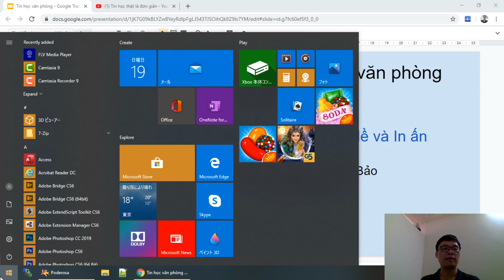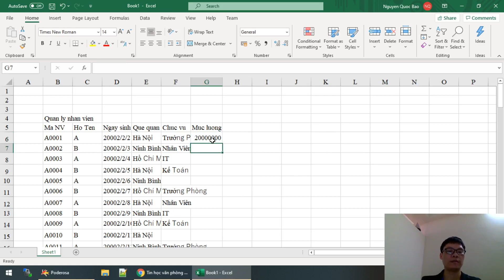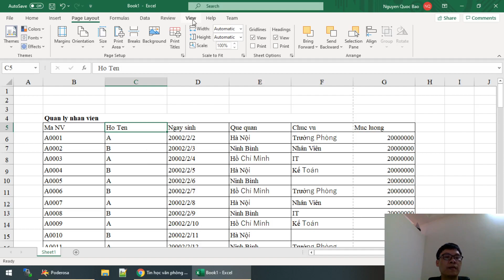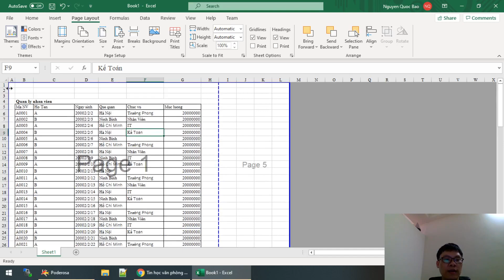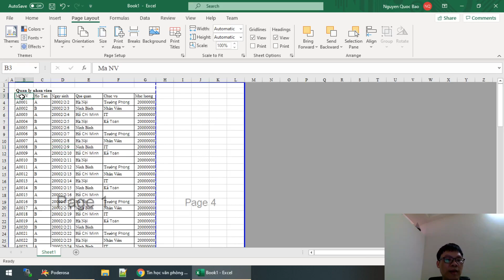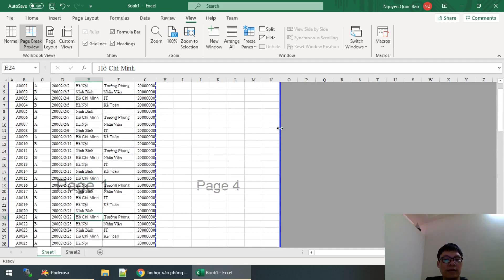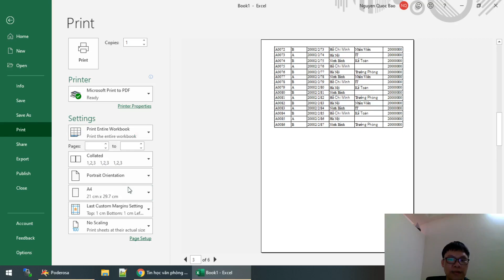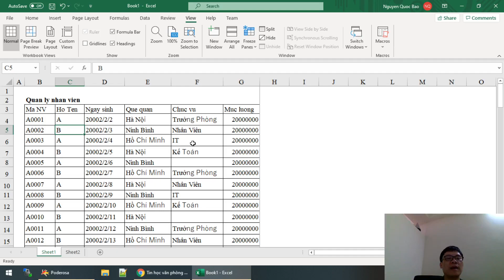Bài 16: Microsoft Excel Căn lề và In ấn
👍 Like me!

📕 Danh sách đầy đủ các khóa học như AWS, DevOps, FullStack, Dockers, Jenkins, Tin học Văn phòng, Quản lý dự án, Agile Scrum, AI Machine Learning, Big Data...

⚙️Dịch vụ Freelance
- Tư vấn & triển khai giải pháp hệ thống cho doanh nghiệp
- Phát triển phần mềm Website, Mobile App, PC App

Mr. Bảo
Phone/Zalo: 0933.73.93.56